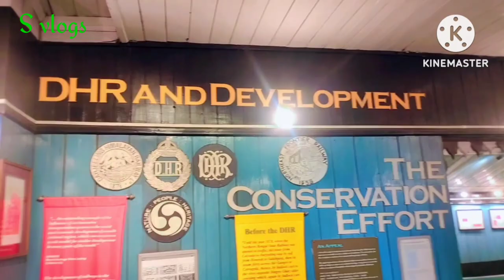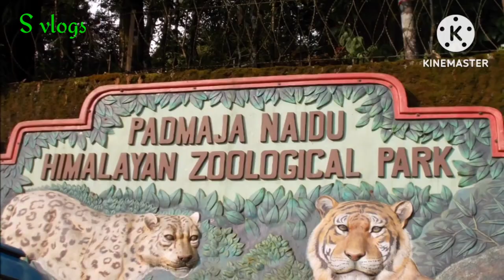best visiting place in Darjeeling | darjeeling tour | top visiting place in darjeeling। travel in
Darjeeling is a town and municipality in the northernmost region of the Indian state of West Bengal. Located in the Eastern Himalayas, it has an average elevation of 2,045 metres (6,709 ft). To the west of Darjeeling lies the easternmost province of Nepal, to the east the Kingdom of Bhutan, to the north the Indian state of Sikkim, and farther north the Tibet Autonomous Region region of China. Bangladesh lies to the south and southeast, and most of the state of West Bengal lies to the south and southwest, connected to the Darjeeling region by a narrow tract. Kangchenjunga, the world's third-highest mountain, rises to the north and is prominently visible on clear days.
Left to right from top: Darjeeling with Kangchenjunga, the world's third-highest mountain, rising behind it; a Darjeeling Himalayan Railway train steaming to the main train station; a tea garden, or tea plantation
CountryIndiaStateWest BengalDistrictDarjeelingSettledLeased in 1835 from Tsugphud Namgyal, the Chogyal of the Kingdom of Sikkim, and annexed in 1849 Municipality, 1 July 1850.Founded byBritish East India Company, during Company rule in IndiaGovernment

 • BodyDarjeeling Municipality • ChairmanDipen

In the early 19th century, during East India Company rule in India, Darjeeling was identified as a potential summer retreat for British officials, soldiers and their families. The narrow mountain ridge was leased from the Kingdom of Sikkim, and eventually annexed to British India. Experimentation with growing tea on the slopes below Darjeeling was highly successful. Thousands of labourers were recruited chiefly from Nepal to clear the forests, build European-style cottages and work in the tea plantations. The widespread deforestation displaced the indigenous peoples. Residential schools were established in and around Darjeeling for the education of children of the domiciled British in India. By the late-19th century, a novel narrow-gauge mountain railway, the Darjeeling Himalayan Railway, was bringing summer residents into the town and carrying a freight of tea out for export to the world. After India's independence in 1947, as the British left Darjeeling, its cottages were purchased by wealthy Indians from the plains and its tea plantations by out-of-town Indian business owners and conglomerates.

Darjeeling's population today is constituted largely of the descendants of the indigenous and immigrant labourers that were employed in the original development of the town. Although their common language, the Nepali language, has been given official recognition at the state and federal levels in India, the recognition has created little meaningful employment for the language's speakers nor has it increased their ability to have a significantly greater say in their political affairs. The tea industry and tourism are the mainstays of the town's economy. Deforestation in the region after India's independence has caused environmental damage, affecting the perennial springs that supply the town's water. The population of Darjeeling meanwhile has exploded over the years, and unregulated construction, traffic congestion and water shortages are common. Many young locals, educated in government schools, have taken to migrating out for the lack of jobs matching their skills. Like out-migrants from other regions of northeastern India, they have been subjected to discrimination and racism in some Indian cities.

Darjeeling's culture is highly cosmopolitan—a result of diverse ethnic groups intermixing and evolving away from their historical roots. The region's indigenous cuisine is rich in fermented foods and beverages. Tourists have flocked to Darjeeling since the mid-19th century. In 1999, after an international campaign for its support, the Darjeeling Himalayan Railway was declared a World Heritage Site by UNESCO. In 2005, Darjeeling tea was given geographical indication by the World Trade Organization as much for the protection of the brand as for the development of the region that produces it.